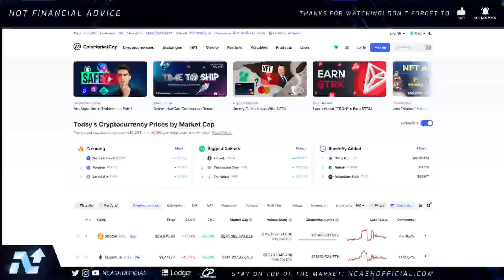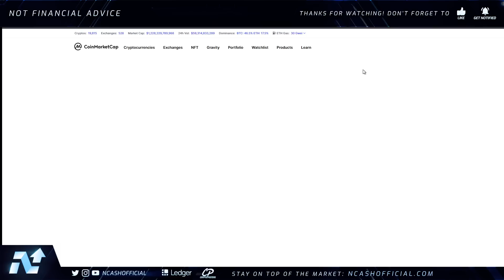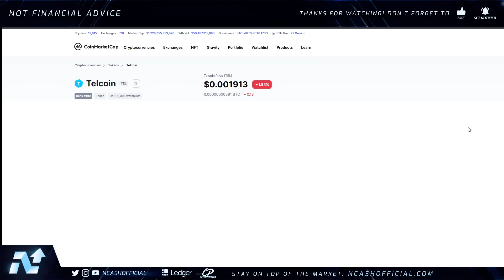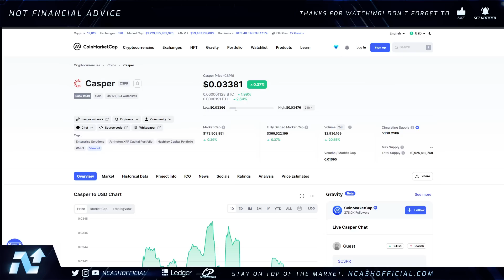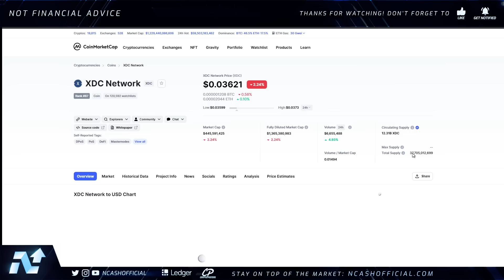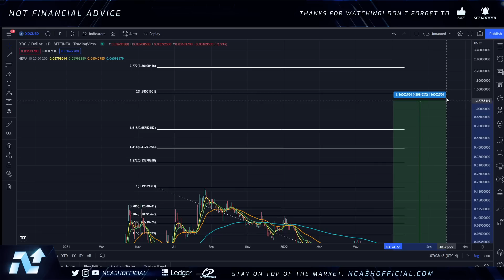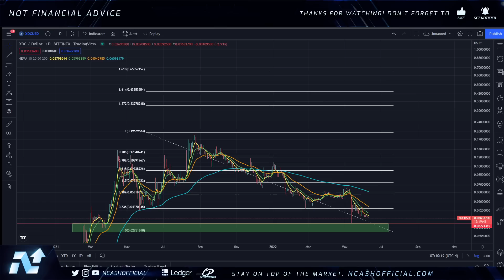Top 5 Altcoins To Buy Now (Buy Targets & Exit Targets REVEALED)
Welcome to the channel, my name is Nick or NCashOfficial. We talk about investing, passive income, finance, multiple cryptocurrencies, digital asset news, upcoming crypto projects, economics & much more.